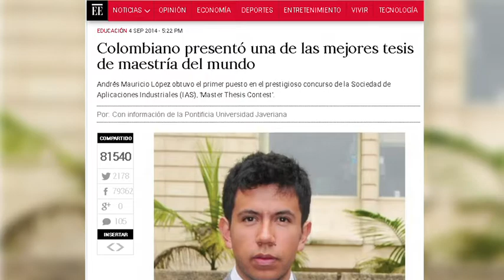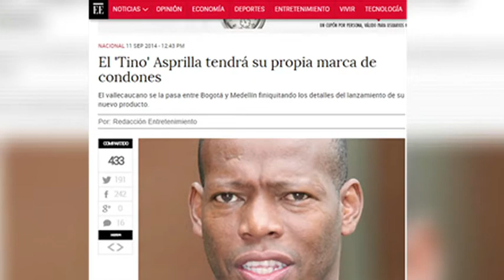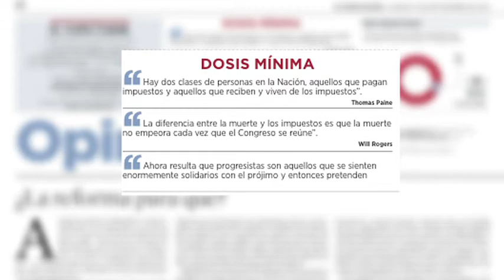Redacción al desnudo, septiembre 14